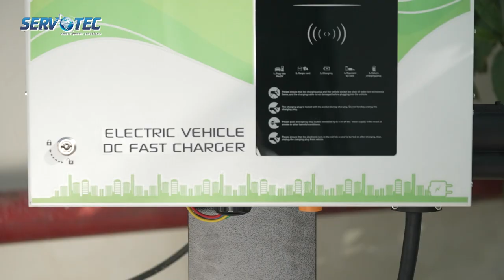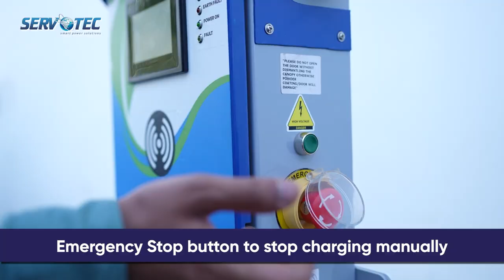7.2 kW Wall mounted EV AC Charger from Servotech | Benefits and How to use this evchargers ?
Servotech India’s top EV charger manufacturer continuously introducing high-performance chargers to make the decision of driving an EV a beneficial exercise. Servotech’s manufacturing team has meticulously designed Servotech 7.2 kW wall-mounted AC Charger to effectively work at a home charging facility and commercial charging station.

This masterpiece of true engineering is completely safe to use and fully equipped with multiple protective measures to reduce the possibility of any type of untoward situation like fire & unexpected power cuts. In order to ease the after-effect of power fluctuations, it also provides battery backup for up to 15 minutes. The durable charging gun of Servotech 7.2 kW Wall Mounted AC charger proves compatible with all EV models to make charging a smooth & quick exercise. Watch the complete video to know more details.